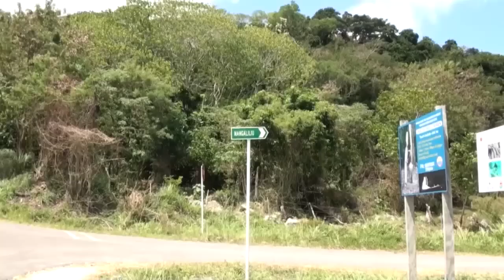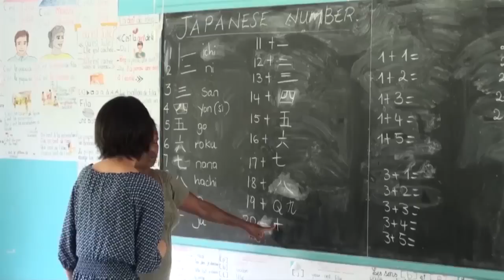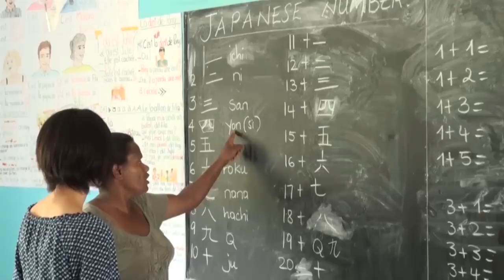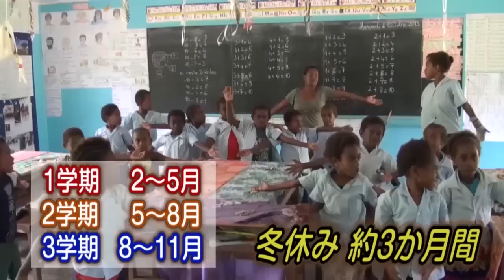相川梨絵 presents バヌアツ共和国 × 茨城 国際交流プロジェクト #1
『相川梨絵presents バヌアツ共和国×茨城国際交流プロジェクト』は、フリーアナウンサー相川梨絵さんが出演し，在住している"バヌアツ共和国"の小学生と，出身地である牛久市立牛久第二小学校の生徒との交流を描いた番組です。